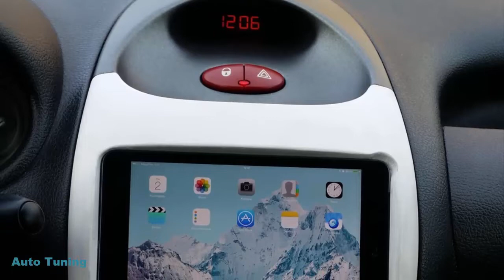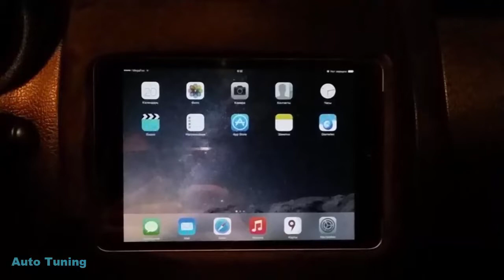206 🔊PugWay🔊SUPERAUTOTUNING!!!!!!!!!!!!!!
спасибо за автора
Передний привод
Машина была куплена в 2008 году